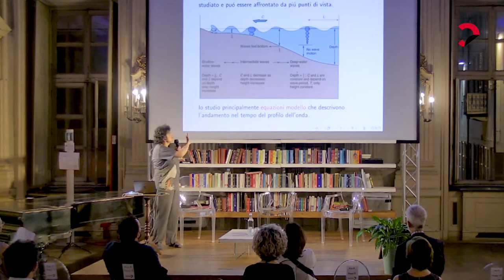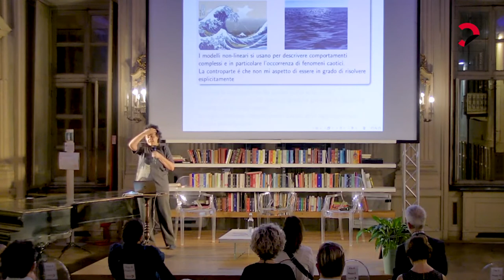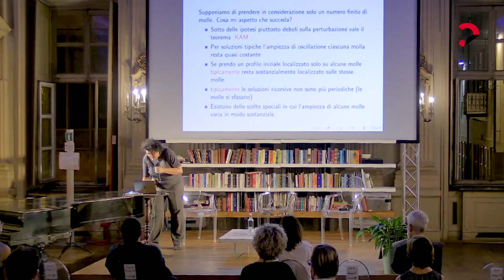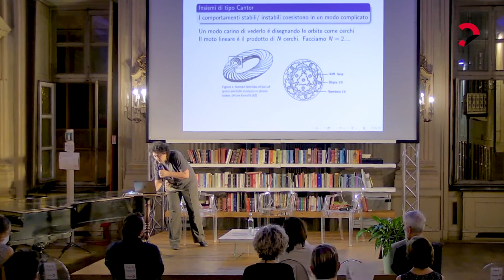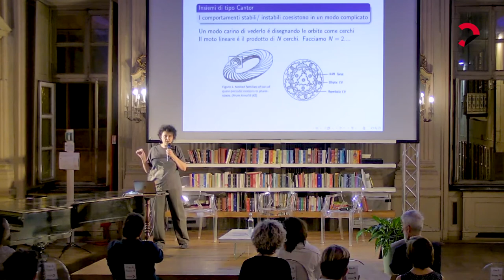Matematica contemporanea | Ordine e caos nella dinamica ondulatoria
Molti fenomeni fisici si possono descrivere come propagazione di onde: il moto ondoso del mare, il suono, le onde elettromagnetiche. Proviamo a spiegarne alcuni, sebbene la loro descrizione matematica è spesso complicata dall’interazione di comportamenti stabili e caotici. Lezione di Michela Procesi, professoressa Ordinaria Università di Roma Tre.

A cura di Dipartimento di Matematica “Giuseppe Peano” dell’Università di Torino e Scuola di Formazione Scientifica “Luigi Lagrange” di Torino.